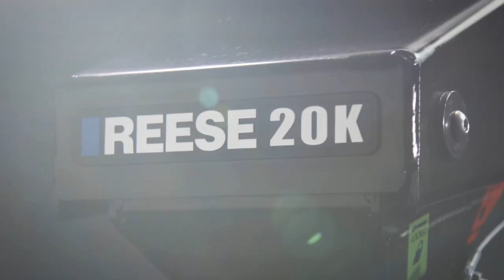NEW Fifth Wheel Gooseneck Hitch REESE Goose Box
Reese Goose Box™, 20K Rated, 2-5/16" w/ Universal Rails & ABOVE-BED GOOSENECK TRAILER HITCH: